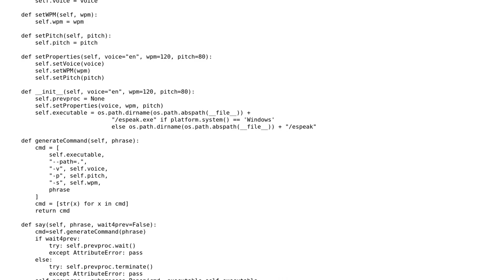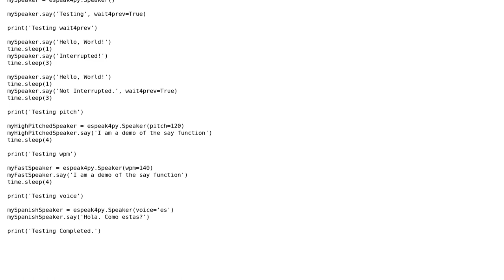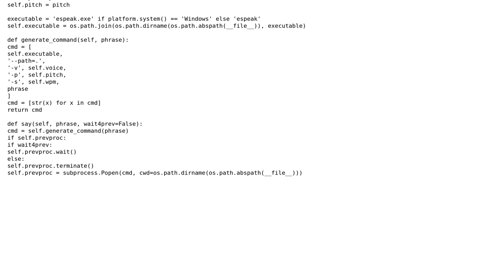My Python3 Library provides a Wrapper around the Popular espeak TTS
With thanks & praise to God, and with thanks to the many people who have made this project possible! You are responsible for your own actions.